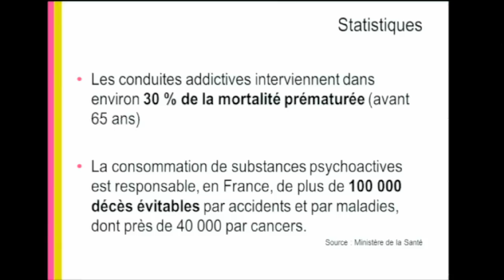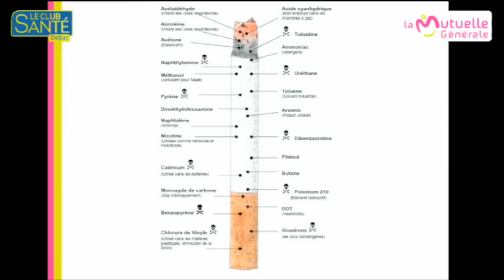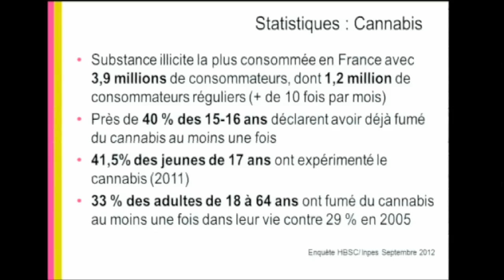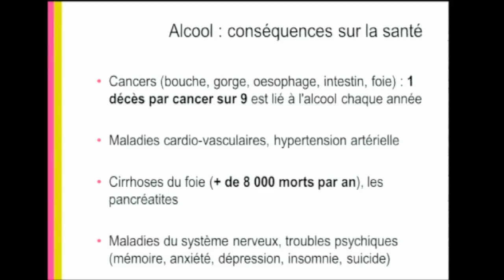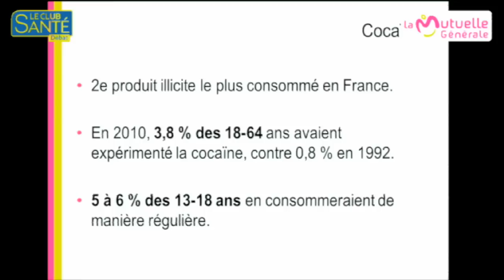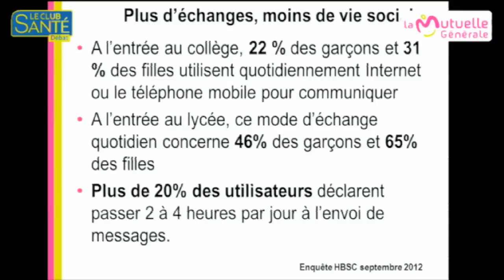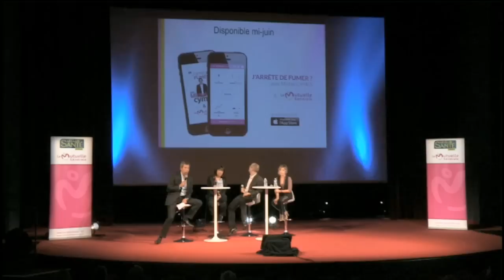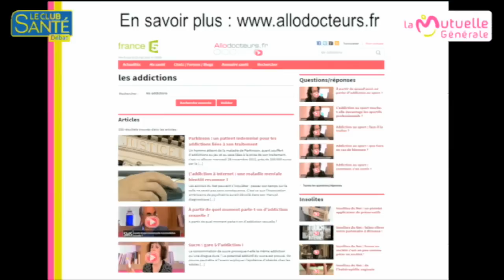Conférence - En finir avec les addictions - Club Santé Débat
Conférence animée par Michel Cymes le 23 Mai 2013 à Bastia.
Sujet : En finir avec les addictions